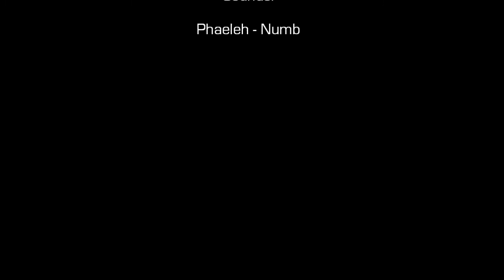ASONE, ZYON VHS 2011.wmv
Asone & Zyon aka Noyz VHS Crew - 3D Graffiti, Norwich 2011.